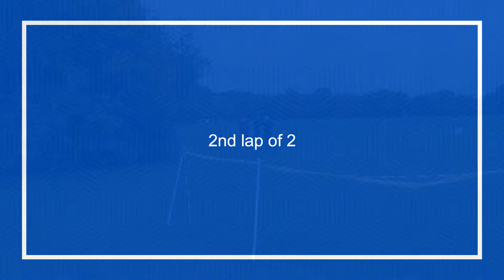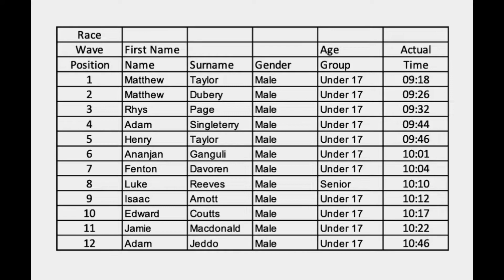Tonbridge AC 3k Cross Country 24102020 Race 4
Tonbridge AC 3k Cross Country  Trials Event 24th October 2020 Race 4